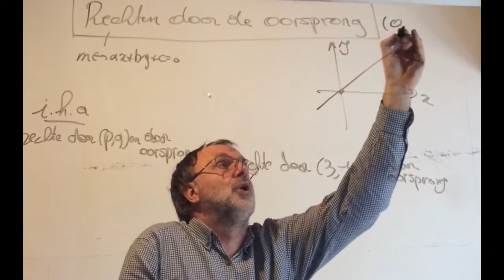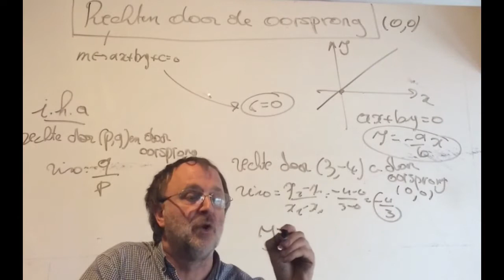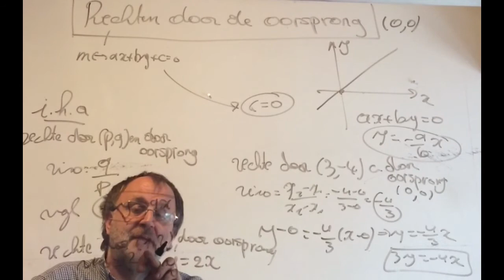2098 Rechten door de oorsprong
Rechten door de oorsprong